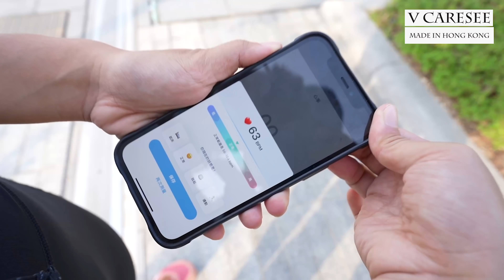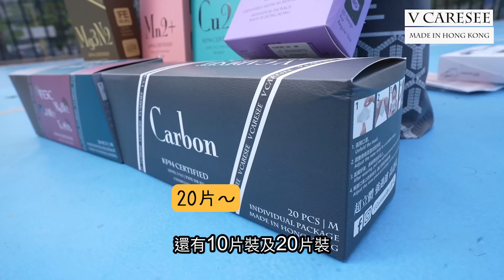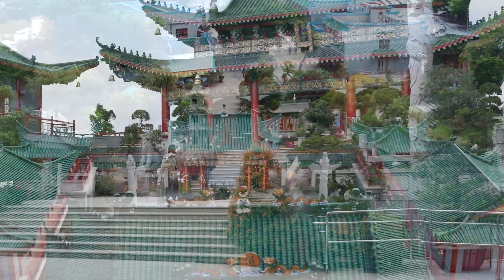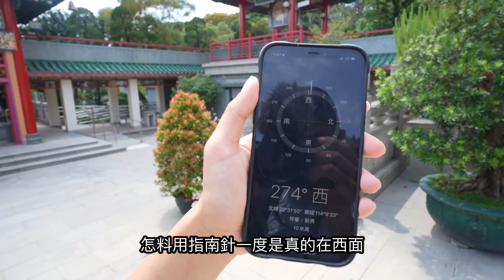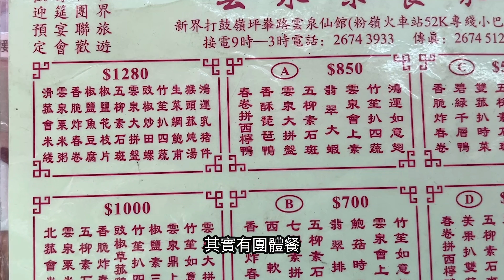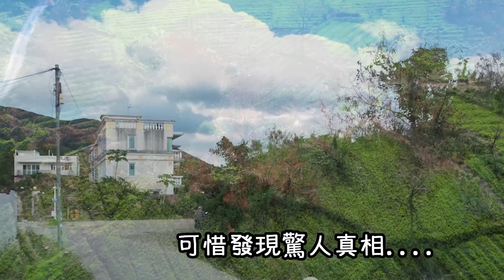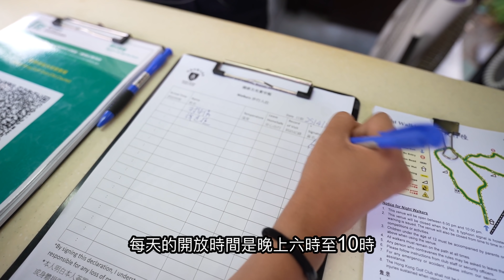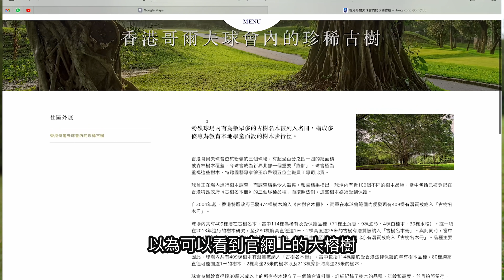夏天限定荷花池～超抵齋菜！粉嶺白茅田被燒了？還有白芒！全港唯一免預約高爾夫球場！｜Ft. V Caresee唯心思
➡️立即購買V Caresee唯心思口罩  KF94 超立體成人罩
優惠CODE： Kate_VCaresee428

到以下指定商店同樣可享用以上優惠：
唯家藥房
1)愛定商場 H.A.N.D.S 屯門屯門鄉事會路2A號
Shop S 129, Level 1, Zone S

2)香港九龍聯合道198號樂富廣場B區UG2/F U204號舖
營業時間09:30 – 21:00   電話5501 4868

3)香港新界大埔太和邨太和路12號太和廣場西翼219號舖
營業時間10:30 – 21:30 電話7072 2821

4)香港新界將軍澳彩明街1號彩明商場226號舖
營業時間10:00 – 21:00   電話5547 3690

5)Yan Woo Pharmacy仁和中西大藥房
Shop B, G/F, 2 King's Road, Tin Hau, HK 香港天後英皇道2號地下B舖

6)Wing Wan Dispensary 榮華中西藥房
Shop G14 , Site 11, Whampoa Garden, Kowloon. 黃埔花園十一期紫荊苑商場 G14 號地舖

7)SHUN TAI DISPENSARY LIMITED信大藥房有限公司
Shop 1, G/F, Chuen Lung Building, 35-39 Chuan LungStreet, Tsuen Wan 荃灣川龍街35-39號川龍樓地下1號鋪1 0040

➡️支持Kate小妹拍攝基金：
一按即 PayMe！

山野無痕🙏🏻Leave No Trace
1️⃣出發前充份計劃及準備 (Plan Ahead and Prepare)
2️⃣在正規山徑和營地上行走及紮營 (Travel and Camp on Durable Surfaces)
3️⃣妥善棄置廢物 (Dispose of Waste Properly)
4️⃣保持原有風貌 (Leave what You Find)
5️⃣減低用火對環境的影響 (Minimize Campfire Impacts)
6️⃣尊重野生動物 (Respect Wildlife)
7️⃣顧及其他遊人 (Be Considerate of Other Visitors)